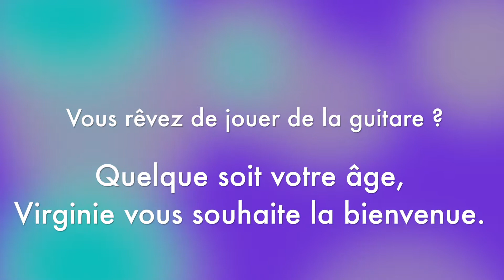Cours de Guitare - Virginie Begel - Décibels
S.A.R.L Décibels